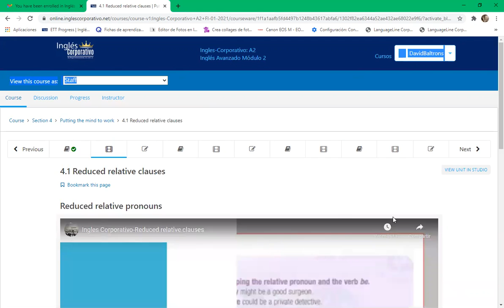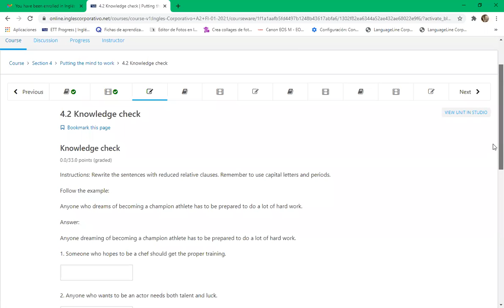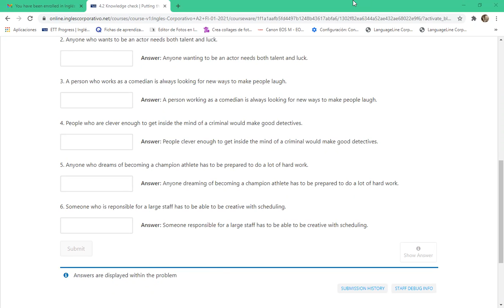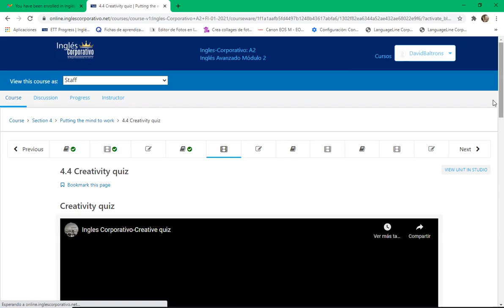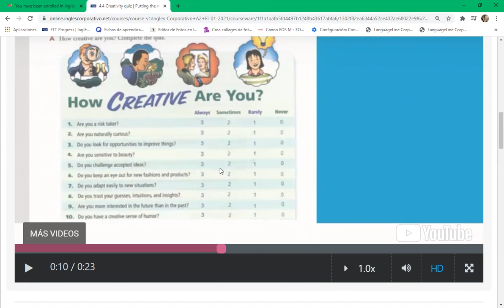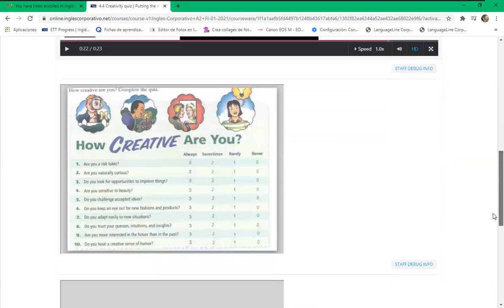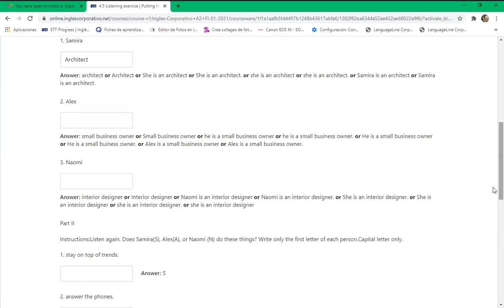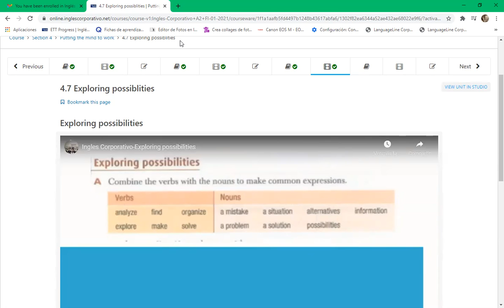Ingles Corporativo-Day 13 9-10